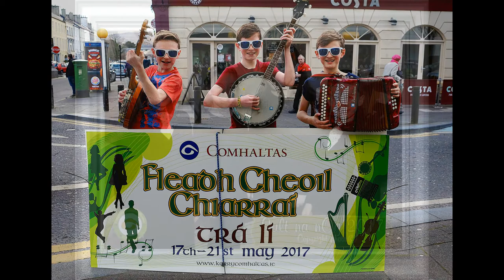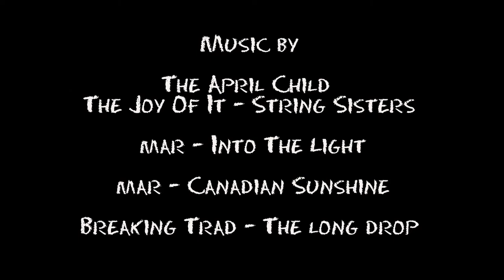Kerry Comhaltas Ceoltoirí Eireann